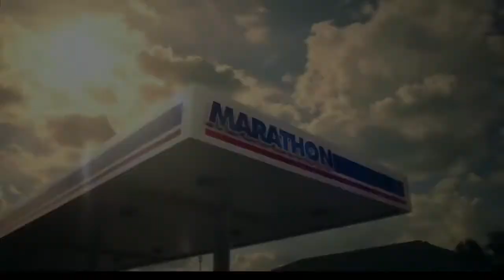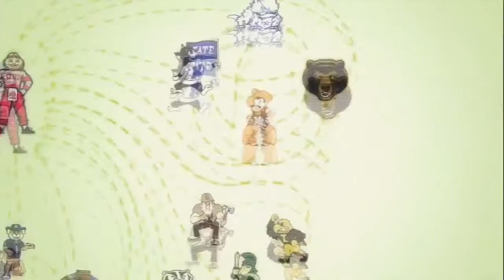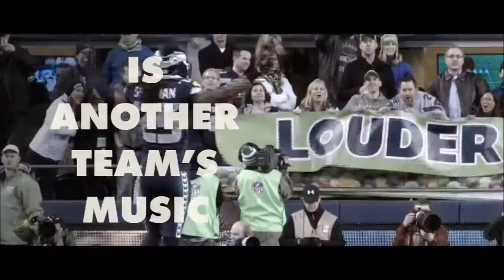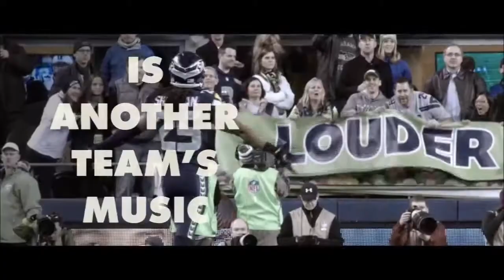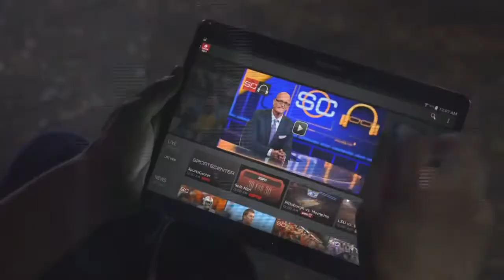Buffalo vs. Bowling Green Football 2015